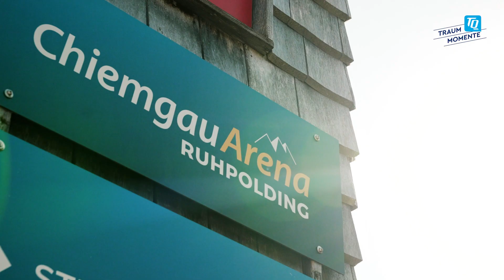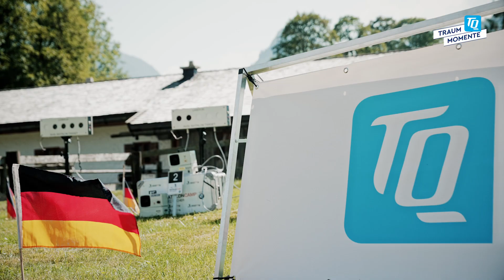TQ-Traummomente 2023 I Sommerbiathlon in Ruhpolding mit Fritz Fischer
Einmal von einem Olympiasieger gecoacht werden? Einmal ein echtes Biathlongewehr in der Hand halten? Klingt nach einem echten Fantraum, oder?

Für unsere TQ-Traummomente Gewinner:innen wurde genau das zur Wirklichkeit. Beim Sommerbiathlon in Ruhpolding durften sie nicht nur den deutschen Stars hautnah zusehen, sondern sich auch selbst einmal am Schießstand ausprobieren – und das unter Anleitung von niemand geringerem als Olympiasieger Fritz Fischer. Welchen Stargast die Gewinner:innen zum Abschluss des Tages noch treffen durften, sehr ihr in unserem Video.